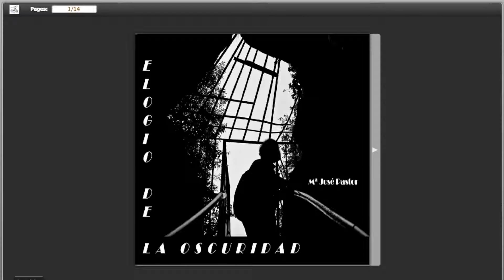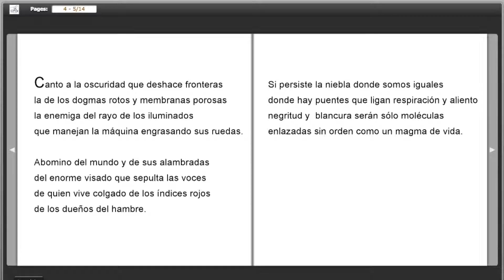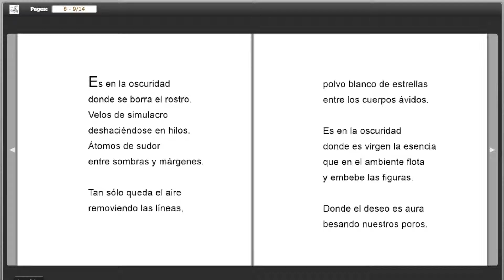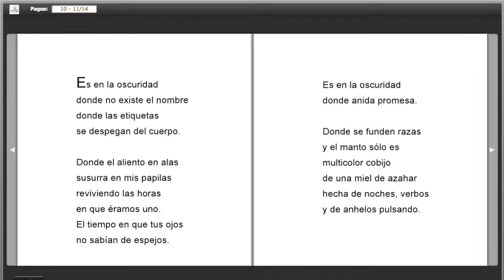"Elogio de la oscuridad" de María José Pastor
María José Pastor en “Elogio de la oscuridad” selecciona algunos de sus poemas publicados en la “Antología El sueño del búho”.